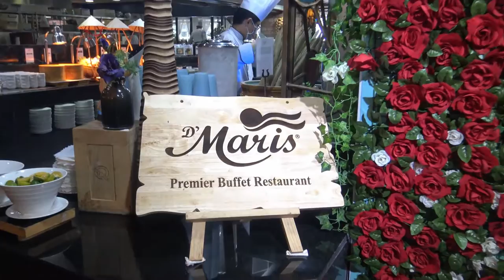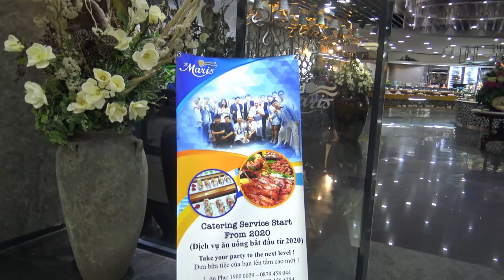A LOVELY D' MARIS BUFFET DISTRICT 2 - HCM CITY - 25/ 10 / 2020